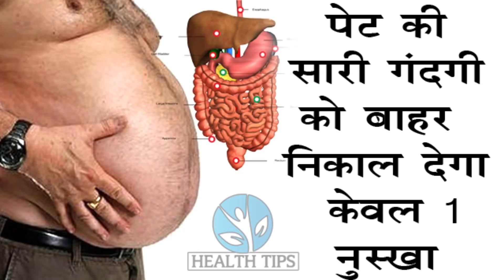15 दिन में एक बार जरूर करे पेट व् आंतों की सफाई | HOW TO: Detox your Body in 1 Day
सिर्फ 8 घंटो में शरीर में भरी पड़ी गंदगी का कीजिये सुपड़ा-साफ़, सोने से पहले सिर्फ 1 गिलास